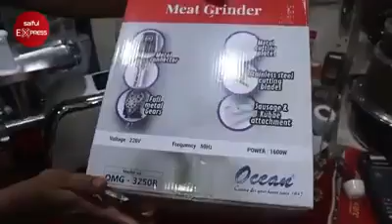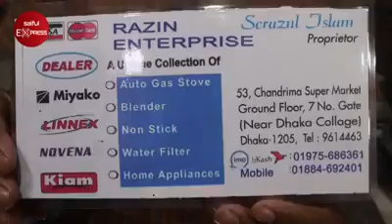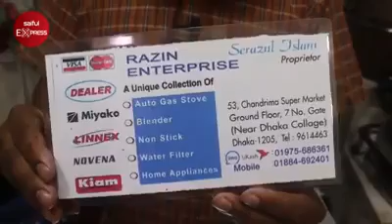এই কোরবানিতে কিমা মেশিন বিশেষ আকর্ষণ /স্টক সীমিত । B-baria Enterprise.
53, Chandrima Super Market, Ground Floor, 7 No Gate, (Near Dhaka Collage)
call for order or more information.